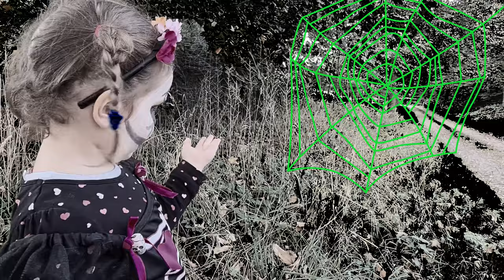Halloween song - Song for kids - Sing along with Masha - It's scary and fun - no copyright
Masha's new adventure - A new Halloween song, join a spooky trip with Masha, where she is out scaring neighbors for sweets. Are you going to learn a new song?